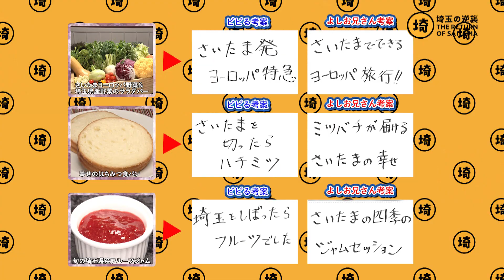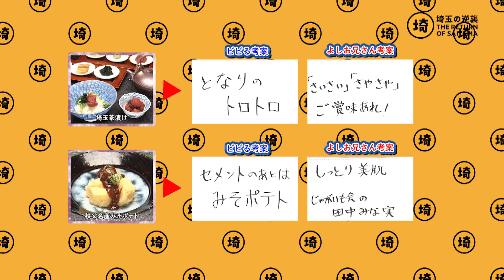【最強の埼玉朝食計画】最強なキャッチコピーを考えよう！【埼玉の逆襲】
埼玉をディスるのは誰だ！？ここから始まる埼玉の逆襲 185-2

「なにもない」が決まり文句となった埼玉の新たな名産となるオリジナル朝食を作る「最強の埼玉モーニングプロジェクト」！ロイヤルパインズホテル浦和の最強シェフ7人が料理の試作を作った。
そこで、それに見合う各料理のキャッチコピーをビビる大木とよしお兄さんが考える、が・・・。